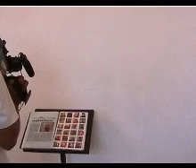MURIVALE- TREZOR AFECTIV - VERNISAJ - ARTIS -2006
FOTOGRAFI:  ANDREI PANDELE , ION RAZVAN, LAUREANT GUENEAU ,IVAN LATTAY ,MIRELA DUMITRIU ,NICOLAE ILFOVEANU ,VINICIUS TOMESCU ,TUDOR JEBELEANU VALENTIN CEAUS ,VASILE BLENDEA
NOILE MEDIA: ALEXANDRU PATATICS,IOSEF KIRALY,LEEA ,CARMEN ,GHEORGHE RASOVSKY  MATEI BEJENARU ,NICOLAE IORGA TEODOR GRAUR VICTOR VELCULESCU ,VLAD NANCA ,ALEXANDRA CROITORU ,ANA BANICA ANDREEA COSTENCO , AURORA KIRALY, ROXANA TRESTIOREANU ,UNDA POPP ,
DESIGNERI : ALEXANDRU GHILDUS, RADU DUMITRIU ,ZVETLANA UTTO ,BRANEA ADRIAN
CRITICI DE ARTA : ADRIAN GUTA ,ALEXANDRU CEBUC,ANDREI PLESU ,ARMAND STERIADE ,BARBU BREZIANU ,CALIN DAN,CONSTANTIN PRUT ,CORIOLAN BABET ,CORNELIU ANTIM ,COSMIN MOLDOVAN ,DAN GRIGORESCU ,DAN HAULICA ,ERWIN KESLER ,GEORGE BANU ,ALEX LEO SERBAN ,GHEORGHE VIDA ,IOAN HORGA ,LIVIU SAMOILA ,MARIN MIHALACHE ,MIRCEA OLIV ,GEORGE NEACSU ,OCTAVIAN BARBOSA ,PAUL CHITIC ,PAVEL SUSARA ,PETRE OPREA ,RADU BOGDAN ,RADU IONESCU ,RADU SERAFIM ,RAZVAN TEODORESCU ,ROSIANU NICOLAE ,SILVAN IONESCU ,STEFAN TIRON ,TUDOR OCTAVIAN ,VALENTIN CIUCA ,VASILE FLOREA ,VICTOR IERONIM STOICHITA , VLADIMIR BULAT,ADELA VAIETIS ,ADINA NANU ,ADRIANA RODICA BARNA ,ADRIANA CRAINIC ,ALEXANDRA TITU ,AURELIA MOCANU ,CORINA POPA ,ALINA SERBAN ANCA OROVEANU ,DIANA DOCHIA ,DOINA MANDRU ,DOINA PAULESCU ,DORANA COSOVEANU ,ELENA MIHUT ,ILEANA PINTILIE ,ILEANA SAVU ,IOANA VLASIU, IRINA CIOS ,LELIA POP ,LIVIA STOIENESCU ,LIVIANA DAN ,LUIZA BARCAN ,LUMINITA BATALI ,MAGDA CARNECI ,MARIA MAGDALENA CRISAN ,OANA TANASE ,OLIVIA NITIS RALUCA DOROFTEI ,ROXANA PASCULESCU ,RUXANDRA BALACI ,RUXANDRA DEMETRESCU ,RUXANDRA GAROFEANU ,SILVIA PARASCHIV ,SIMONA NASDAC ,SPERANTA STEFANESCU ,VICTORIA ANGELESCU
GRAFICIENI: ADRIAN PAUN ,AUREL PETRASCU, BULACU AUREL  ,BOGDAN PETRI ,DAN ERCEANU ,DAN PERJOVSCHI ,DAN STANCIU,FLONDOR ANDREEA ,GHERLAN CAMELIA ,TEODOR HRIB,IOSIF VARGA ,VALENTIN TANASE ,POCH ALBERT  EUGEN ALEXANDRU  GUSTEA ,ION ATANASIU DELMARE ,ION BARLADEANU ONISIM COLTA ,ION PANAITESCU MIHAI ZGONDOIU ,MIRCEA MUNTENESCU ,MIRCEA NICHITA ,NICOLAE ALEXI  FLORIN STOICIU   NICOLAE MACOVEI ,NISTOR COITA ,ONUCSAN NICOLAE - MICLOS ,OVIDIU PASCU ,TRAIAN LAE ZOLTAN ANDRAS, CLAUDIA LAZAR, DOINA SIMIONESCU ,GETA BRATESCU ,ILEANA MICODIM ,LIE STELA LIA AMALIA PERJOVSCHI ,MIRELA HAGIU , SUZANA FANTANARIU ,WANDA MIHULEAC, VIOARA BARA,CATI ORBULESCU .